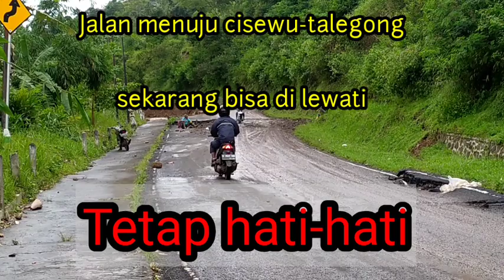Info ufdate terkini || Jalan talegong-cisewu Garut udah bisa di lewati